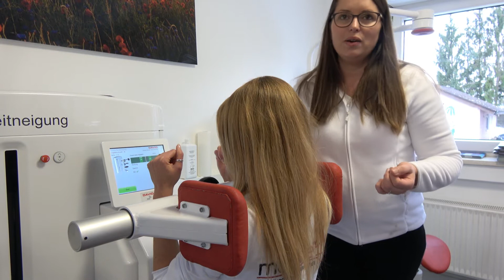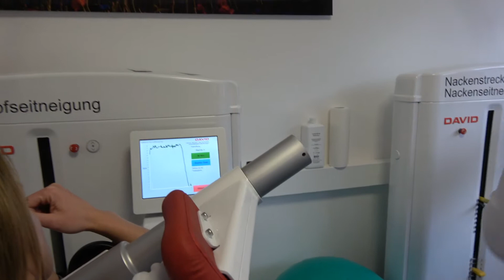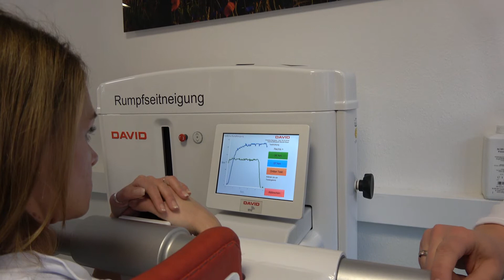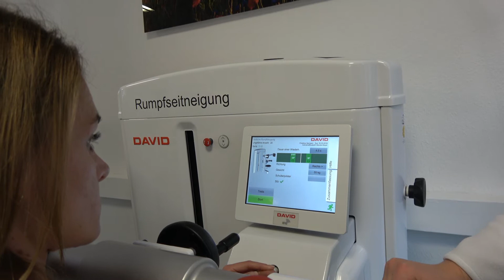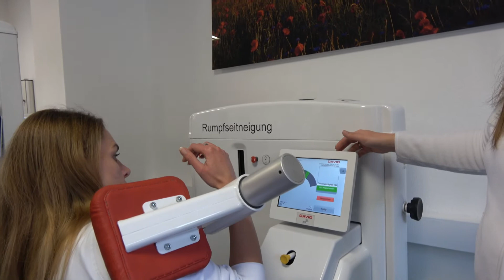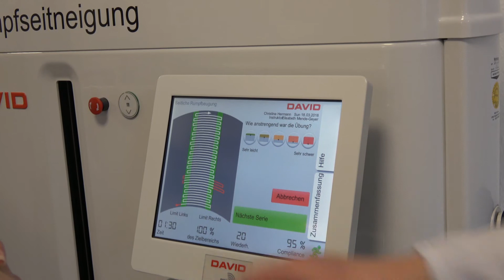Tag der offenen Tür Medline - Osteopathie, Therapie, Training - Elisabeth Mende-Geyer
Über Uns:

Unser interdisziplinäres Therapiezentrum in Oedheim vereint naturheilkundliche Verfahren mit sinnvollen gesunden Bewegungen, die nach einem individuell für Sie von unseren Therapeuten erstelltem Trainingsplan durchgeführt werden. Schwerpunkt ist die FPZ Therapie für Menschen mit Rücken- und/oder Nackenschmerzen.
Unsere Behandlungsschwerpunkte

Zu den Behandlungsschwerpunkten unserer Praxis gehören neben Rückenschmerzpatienten auch alle Patienten mit Schmerzen in allen anderen Körperregionen, sowie Patienten mit Stoffwechselerkrankungen, Herz-Kreislauf-Erkrankungen und diffusen Symptomen wie Schwindel o. ä. Außerdem behandeln wir Menschen mit manifesten chronischen Erkrankungen wie M. Parkinson oder MS in unserer barrierefreien Einrichtung.

Schwerpunkte der Praxis sind neben dem FPZ Rückenzentrum therapeutisches und präventives Kraft- und Ausdauertraining, Beckenbodentraining am Gerät, Personal Training, Krankengymnastik, Reha-Sport und Präventionskursen auch passive Behandlungen wie Osteopathie, Manuelle Therapie, naturheilkundliche Verfahren (Infusionen, Injektionen, Eigenbluttherapie etc.), Pneumatische Pulsationstherapie, Podologie und medizinische Fußpflege bis hin zur Tiefenentspannung durch abwechslungsreiche Massagen (Fußreflexzonen- Hot Stone-, Kräuterstempel-, Stutenmilch-, Aromaölmassagen etc.), bei denen wir für Sie gegen Ihre Probleme arbeiten.
Zu unserem Praxisteam gehören FPZ Rückenschmerztherapeuten, staatl. anerkannte Sport- und Physiotherapeuten, eine staatl. anerkannte Osteopathin (WPO-Hessen), eine Heilpraktikerin und eine staatl. anerkannte Podologin. Für Fragen, Terminvereinbarungen und Anregung stehen Ihnen unsere Verwaltungskräfte zur Verfügung.